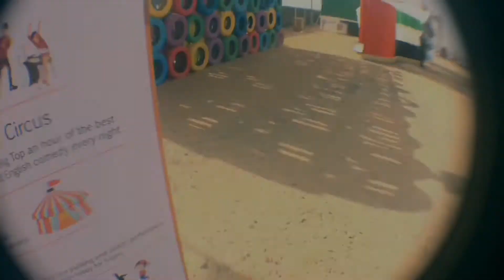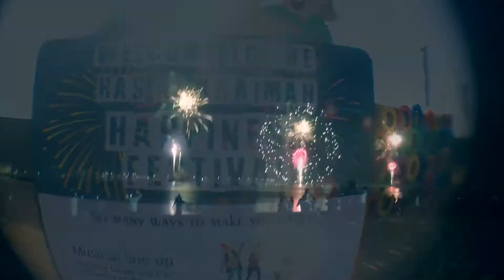WIN show in RAk (08)